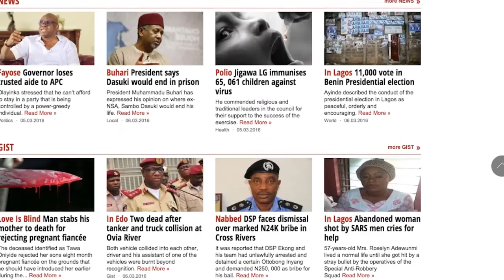The CEO Watch - Mark Slade of Ringier Nigeria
Catch up with Mark Slade, Ringier's General Manager for Nigeria and he tells us about their companies, RDM and youth-favourite, Pulse.ng, in the CEO Watch.